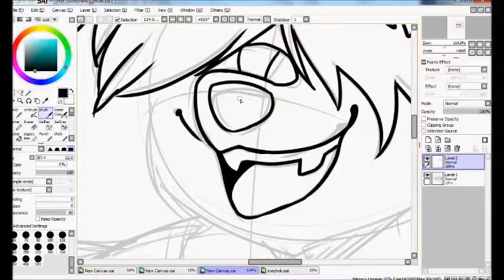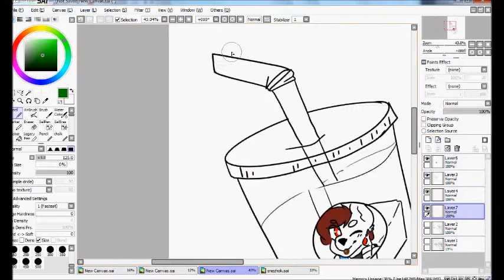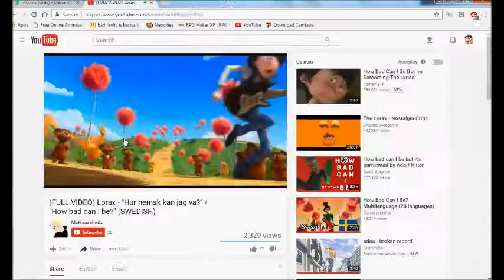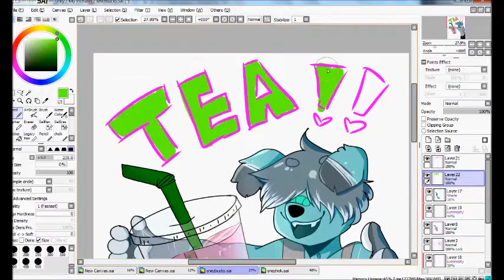Snezbucks [speedpaint]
hi this was a thing i drew w a new oc i adopted.
his name is snezhok and hes gay
he also llikes starbucks tea
g n